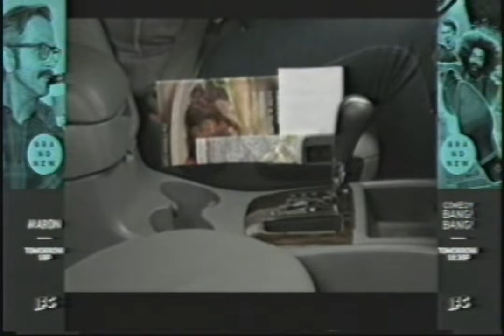IFC - July 2, 2014 Commercials (VHS)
Description: Recorded by Vance. Comedy Bang Bang. IFC; July 2, 2014.